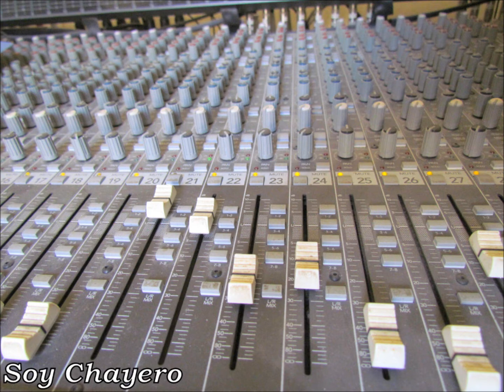El Choclo EL TRIO DE LA CUERDA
Tema: EL CHOCLO
Inter.: EL TRIO DE LA CUERDA
(Nelson Scalisi, Luis Chazarreta, Carlos Chazarreta)
Video y Fotos: SOY CHAYERO